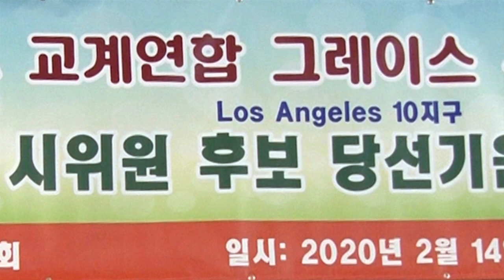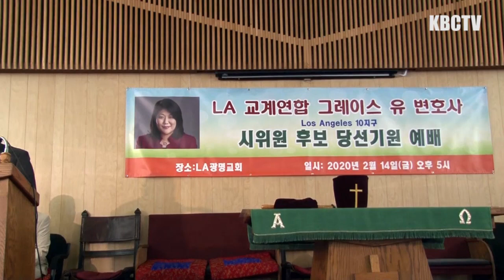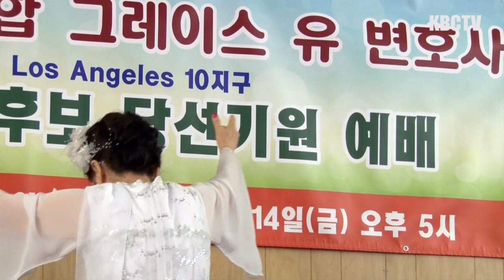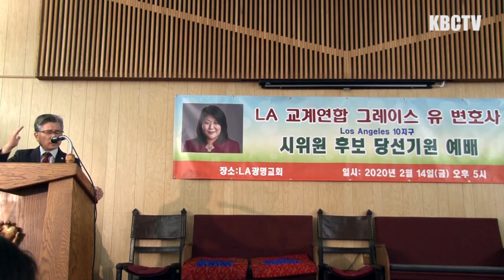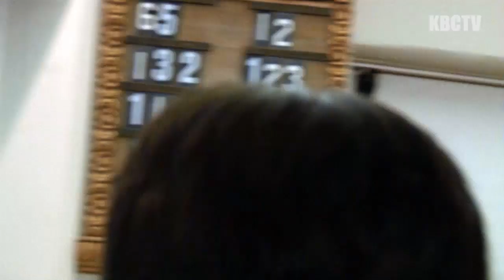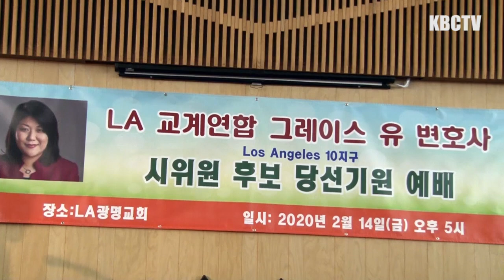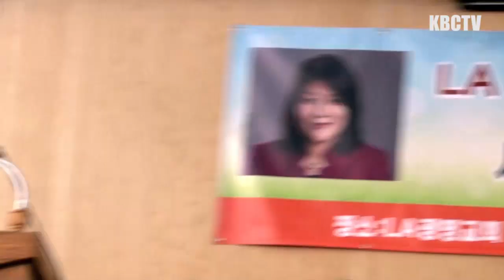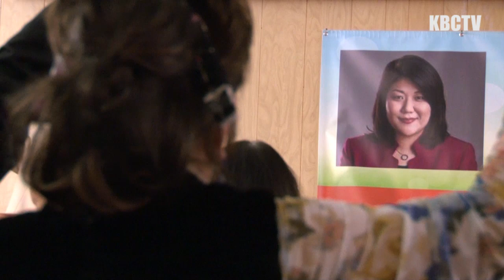Grace Yoo 에게 투표합시다